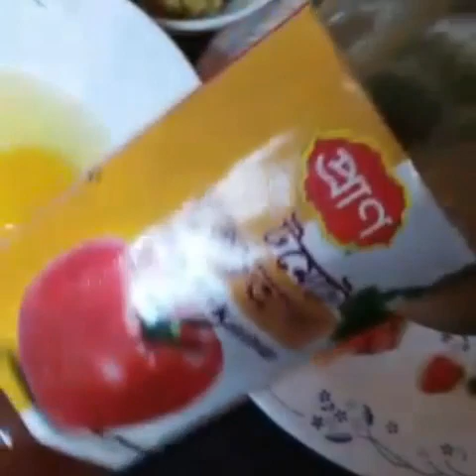Spicy Bread omlatte racipe👌👌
Ingredinets:

Egg -4
G.chillies -1
Red chilli flakes -1/2 tsp
Bread -8pic
Butter
Red chilli pawder- 1/2 tsp
Capsicum -1
Tomato- 2
Boiled chicken -1/2 cup